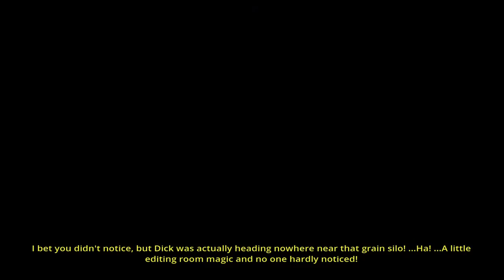The Deadly Tower of Monsters_20161111205254